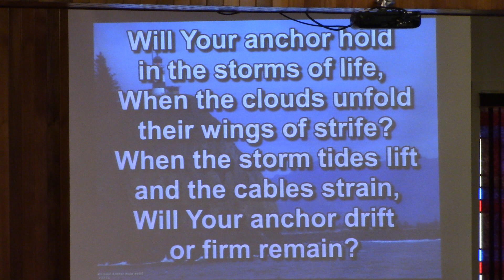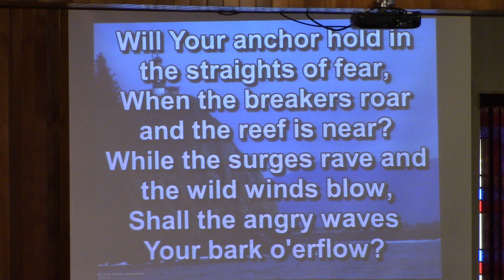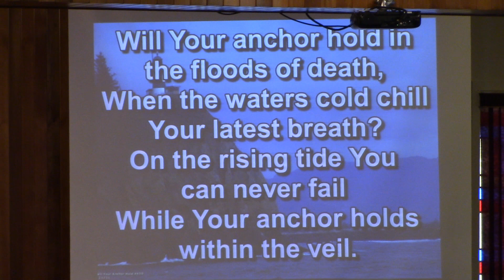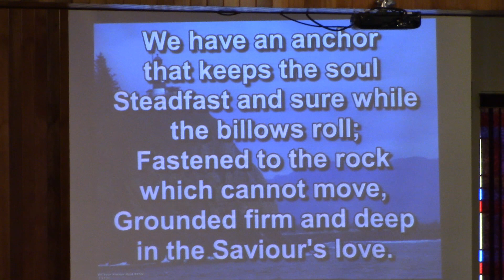Will Your Anchor Hold